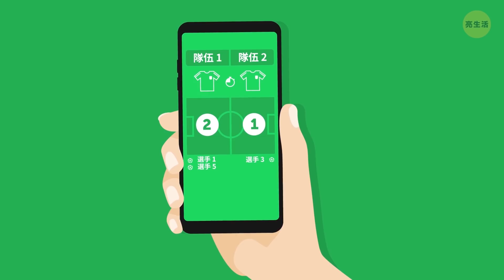為何手機在電梯裡不能用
我是說「為什麽」？人類上過太空，發明抗生素，你還可以用手錶跟朋友聊天！可是一旦電梯門關上，花招再多的手機都要投降！但最糟的是，我們完全沒辦法。

多數案例中，無線電波會輕易穿透所有類型的材質，但是大型實心的東西──像是石頭或是金屬──可能把它擋下來。舉例來說，若你曾經在山區開車，你可能注意過手機訊號會消失，然後再度出現。這種神秘事件有個簡單的解釋。

時戳:
是什麼魔法讓你的手機運作 0:44

... 是什麼阻擋了無線電波 1:36

如果有個超強的基地台? 3:12

為何你的手機在特定超市裡會讓你失望 3:42

... 以及在演唱會和體育活動中 5:03

摘要:

-你的手機就像雙向無線電，裡面有接收器(用來接受訊號)以及無線電發射機(用來傳送訊號)。

-基地台開始傳送無線電波到另一個基地台，直到你的數位編碼語音到達朋友的手機為止。

-電梯是由厚金屬板製成的盒子，裡面還塞了電子設備。

-多數案例中，無線電波會輕易穿透所有類型的材質，但是大型實心的東西──像是石頭或是金屬──可能把它擋下來。

-如果你的手機和最近的基地台之間有斷崖或山，它就會輕易地讓無線電波到不了你的手機。

-你在電梯裡面的時候就是類似的狀況。從你朋友手機來的無線電波奮力地想抵達你的手機，但它們遭遇到無法穿透的障礙。

-但你有注意過自己的手機在進入特定超市時拒絕乖乖運作嗎？

-多數的商業大樓是鋼骨建築、覆蓋著鋁製屋頂、還有水泥灌漿的牆壁。

- 但若我跟你說，我的手機常常讓我失望，像是在演唱會、大型會議、甚至是體育活動時呢？

-你顯然不會是唯一一個急於跟不能來的人分享比分的人。這就是為什麼你的手機必須跟上千支其他人的手機競爭，要最近的天線注意到它。

-這樣可能令人困惑。但事實就是，你的手機知道網路在這兒沒錯，而且網路可以用；然而與此同時，它就是連不上去。

123 GO! Chinese